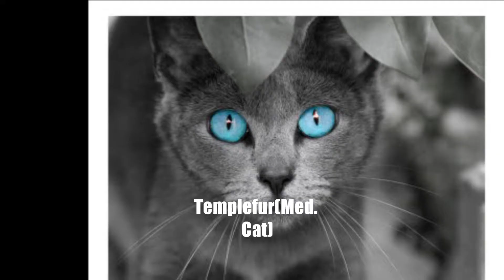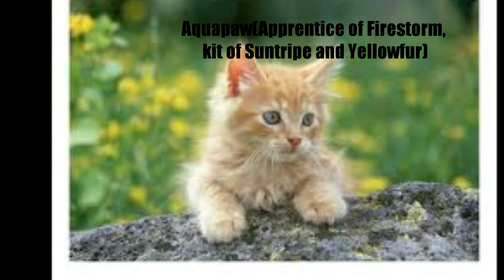My Warrior Cat Clan!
Found all these pictures online by searching things like:
'White cat with blue eyes' or 'Grey tiger cat'
Warrior Cats belongs to Erin Hunter, AWESOME book series :)
Also, quick shoutout to Julia Trinity, MaxStudios101, and jjjtriplets for being awesome friends irl! 2nd video lol (Also shoutout to some friends on Scratch: WillowfurXAmberclaw,  GeneralWhat, DarkGuilimon, pinkglamgrrl, Speedthehedgehog8, and Rougethebatluver for being awesome friends, even though Rouge is my 'sister'!
Song is Kalimba by Mr.Scruff